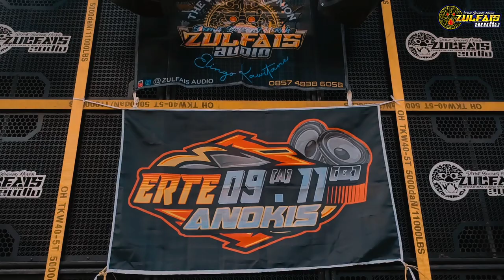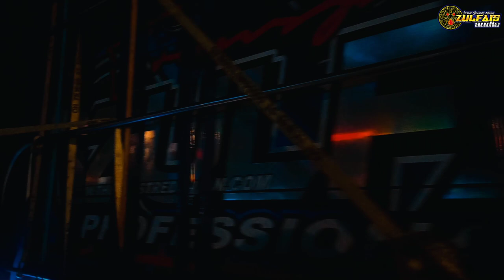Dj Party Reason - Yang Dipakai Zulfais Audio Karnaval Kaliasri & Ngabab by Otnaira Remix ‼️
judul : Reason
remixer : @OtnairaRemix

ENJOYY!!!